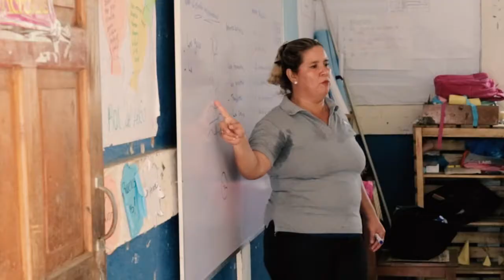Technology Helps Build Literacy Skills in Rural Nicaragua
The Nicaragua Initiative For Community Advancement (NICA) partners with Istation to bring interactive learning technology to the rural school Douglas Vasquez Elementary